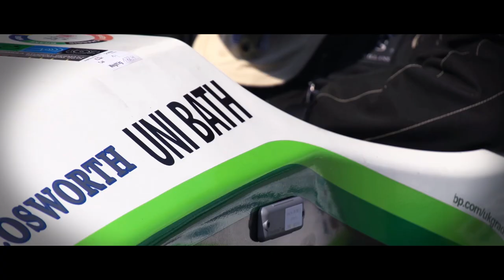Team Bath Racing Promotional Video 2014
The new promotional video for Team Bath Racing, the Formula Student team from the University of Bath.

Filmed and Edited by Kevin Johnson